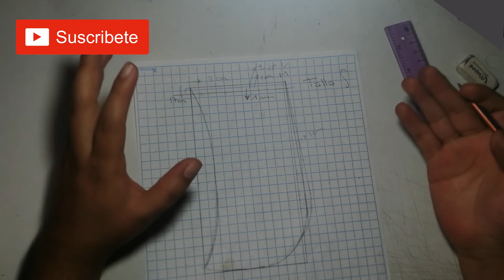Como hacer y personalizar tu patrón para suspensorio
Un molde para tus suspensorios que puede ajustarlo a tu gusto y confeccionarlo tu mismo.